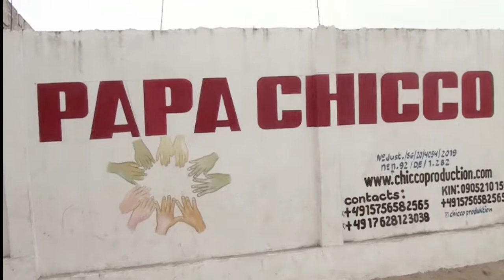SAUVONS NOS FAMILLES GAEL MUTUMBI BA POSO NA BIBUA TO YOKA YE